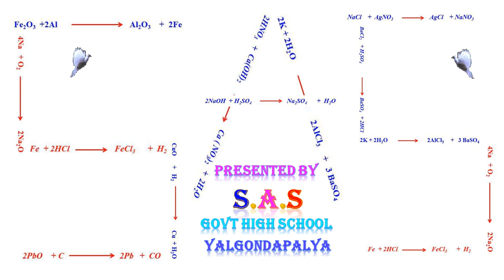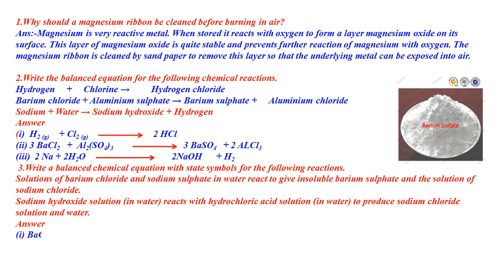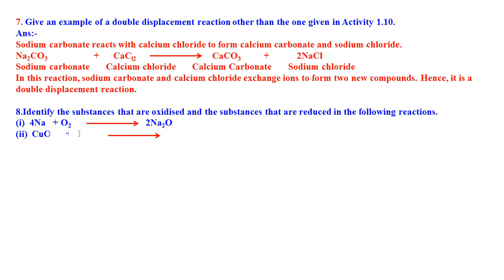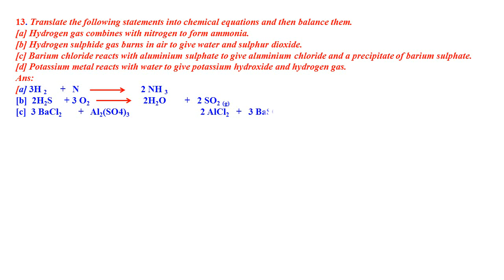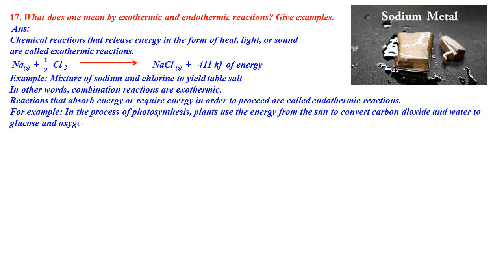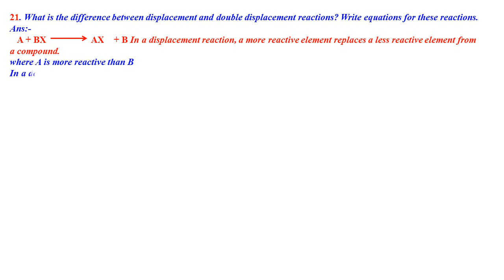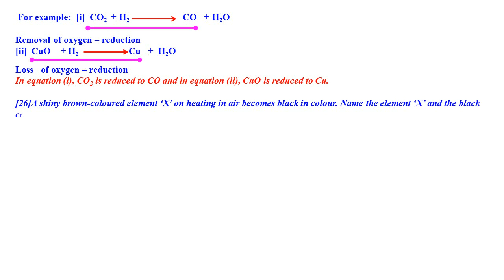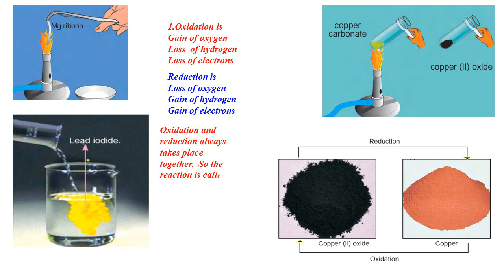CLASS 10 [S.S.L.C.]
CHAPTER 1 CHEMICAL EQUATION NEW SYLLABUS KARNATAKA[N CERT]